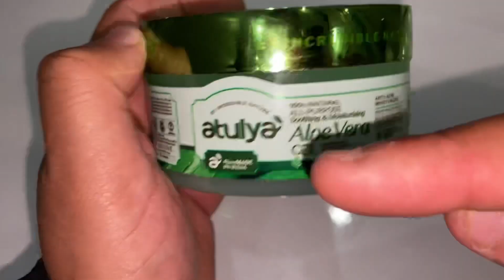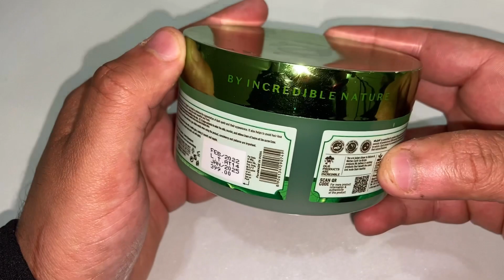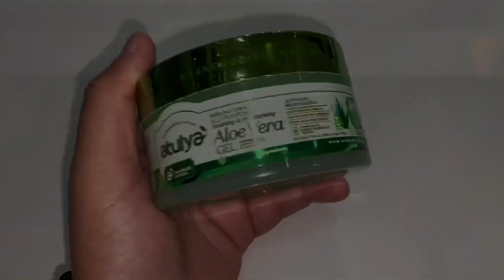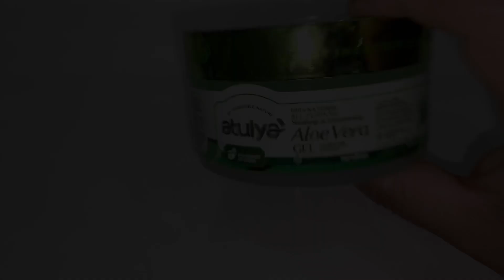Atulya Pure Alovera Gel Review| 100% Honest Review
Grenaro Mic
Digitek Tripod